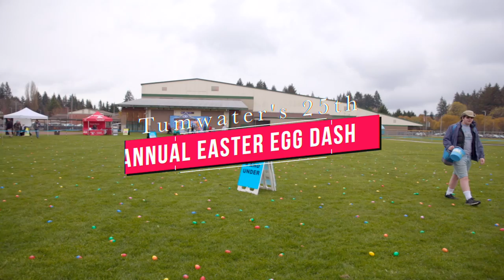Tumwater's 25th Annual Egg Dash